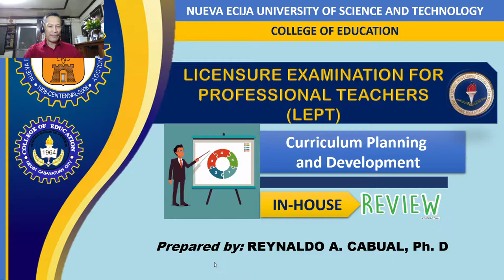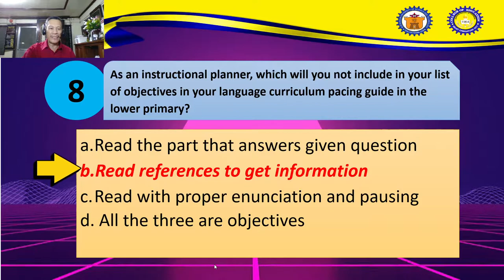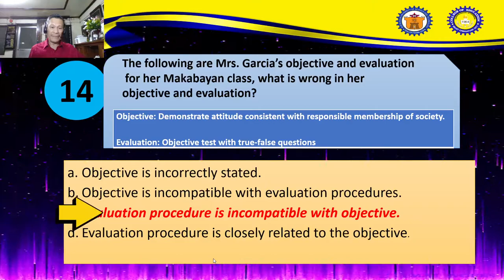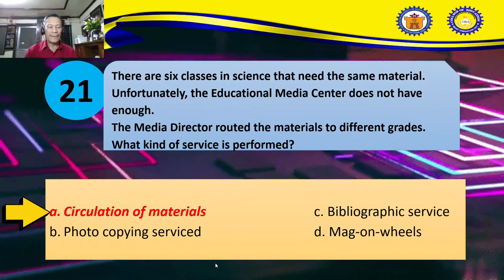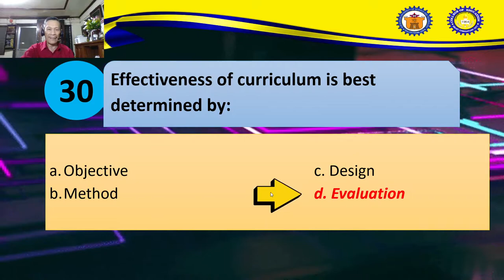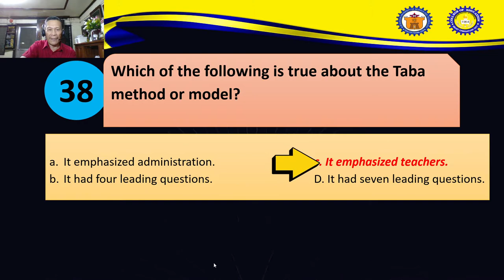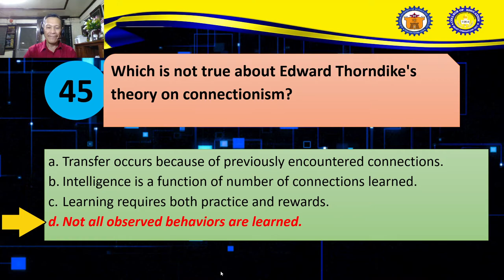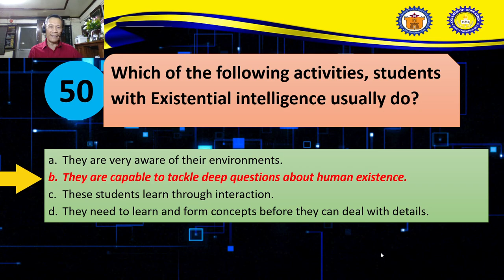LEPT-CurriculumPlanningandDevelopment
NEUST-COEdReview for future teachers